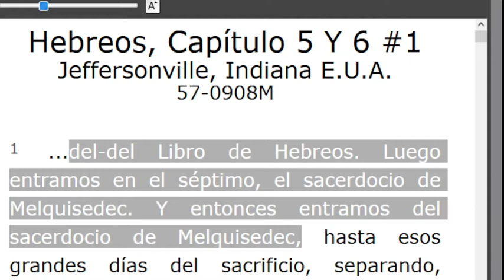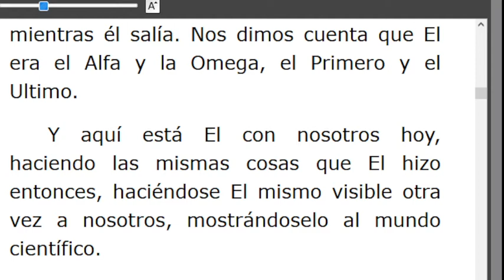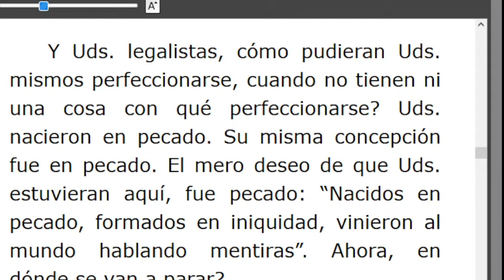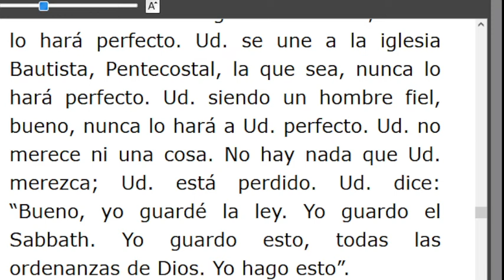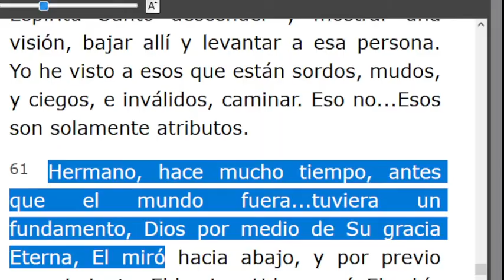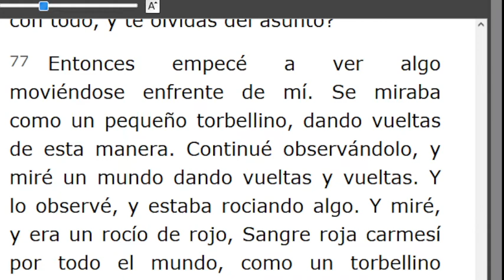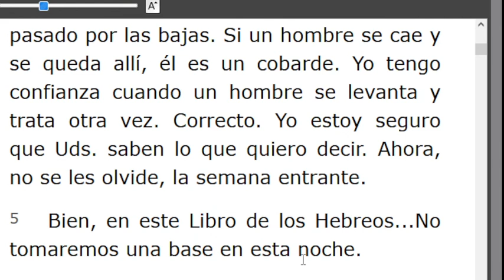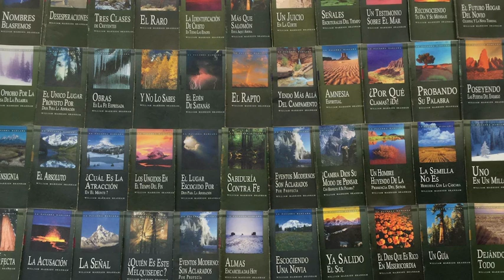LECTURA DE LOS MENSAJES DEL PROFETA !!ELIAS!! WILLIAN MARRION BRANHAM DESDE EL AÑO 1947 Hasta1965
J e r e m i a s   50:
28. VOZ DE LOS QUE HUYEN  y ESCAPAN DE LA TIERRA  DE BABILONIA, PARA DAR EN SION LAS NUEVAS DE LA  RETRIBUCIÓN DE JEHOVÁ NUESTRO DIOS, DE LA VENGANZA DE SU TEMPLO.

=== INICIA: HEBREOS, CAPÍTULO 5 y 6 #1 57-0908M... Párrafo: 01...TERMINA Párrafo: 87..
=== INICIA: HEBREOS, CAPÍTULO 6#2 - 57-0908E...TERMINA Párrafo: 10...